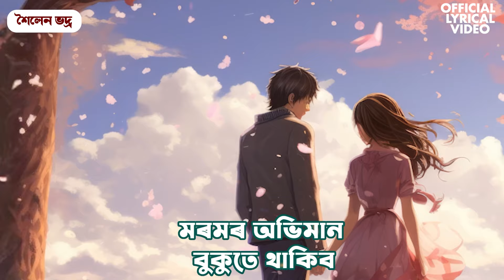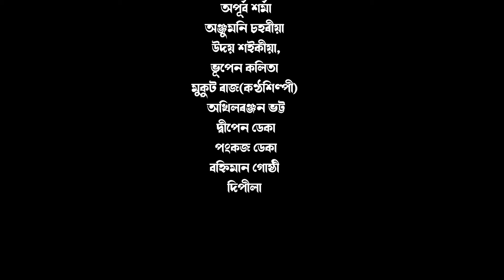MOROMOR ABHIMAAN | Official Lyrical Video |Shailen Bhadra | Anjumani Saharia | New Assamese Song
New Official Lyrical video "Moromor Abhimaan" sung by Shailen Bhadra and Anjumani Saharia

Credits :

Song : MOROMOR ABHIMAAN

Singer : Shailen Bhadra & Anjumani Saharia

Lyrics/Composition : Shailen Bhadra

Music Arrangement : Bhupen Kalita

Guitar : Raktim Hazarika

Mix mastering : Jeet Mahanta

Lyrical Video : Anubhab Dutta

Distribution Partner : @GBProductionAxom